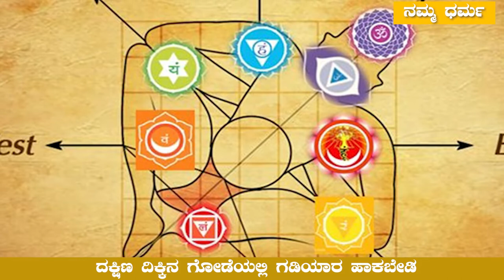ತಪ್ಪಾದ ದಿಕ್ಕಿನಲ್ಲಿ ಗಡಿಯಾರ ಹಾಕಬೇಡಿ..! |WallClock |Vastutips | Namma Dharma